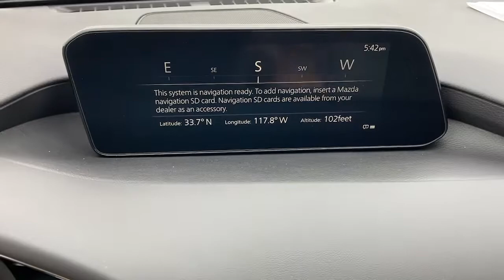2021 Mazda Mazda3 Tustin, Irvine, Orange County, Santa Ana, Costa Mesa, CA M346780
Deep Crystal Blue Mica New 2021 Mazda Mazda3 available in Tustin, California at Tustin Mazda. Servicing the Irvine, Orange County, Santa Ana, Costa Mesa, CA area.

Tustin Mazda
28 Auto Center Dr